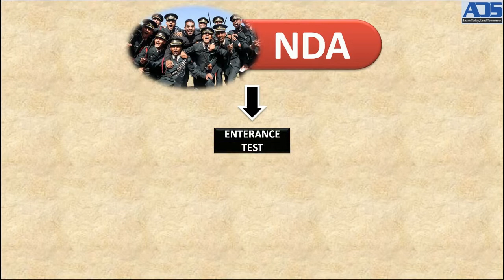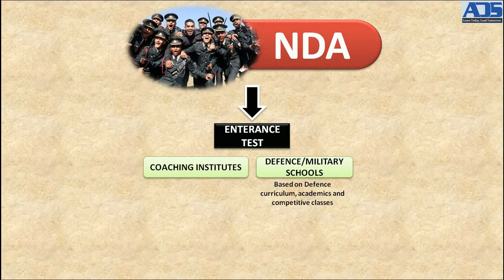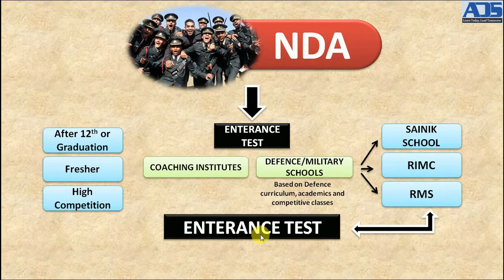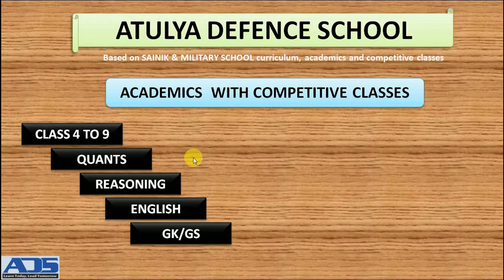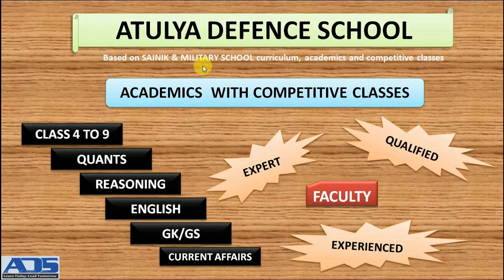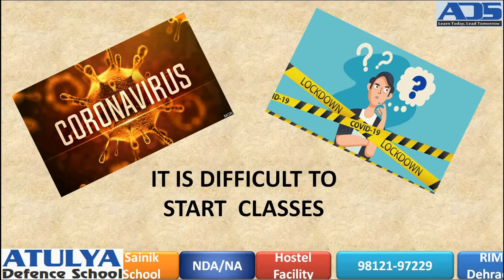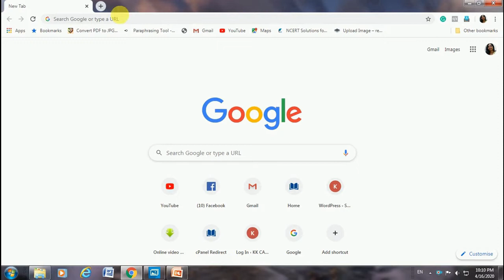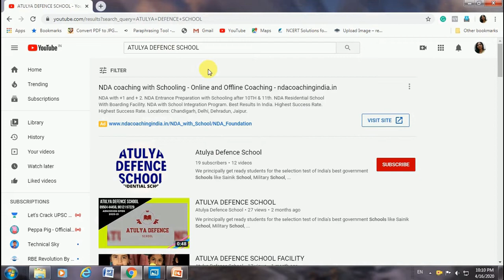JOIN ONLINE CLASSES | 1st MAY 2020 | NDA | SAINIK SCHOOL | RMS | RIMC | APS DAGSHAI | ADS Ambala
GET REGISTERED FOR NEW ACADEMIC SESSION 2020-21 (class 4th to 9th). CLASSES WILL START ON 1st MAY 2020 THROUGH ONLINE MODE. Call for registration on 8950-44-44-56, 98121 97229

1 (RMS-CET) And (AISSEE) BOOK FOR CLASS IV
2 (RMS-CET) And (AISSEE) BOOK FOR CLASS IX
3 The comprehensive Study material for Rashtriya Military Schools (RMS-CET) and All India Sainik Schools ( AISSEE) For Class IX as per 2018 pattern
4 The comprehensive Study material for Rashtriya Military Schools (RMS-CET) and All India Sainik Schools ( AISSEE) For Class VI as per 2018 pattern
SAINIK SCHOOL 2020 ENGLISH ANSWER KEY WITH EXPLANATION